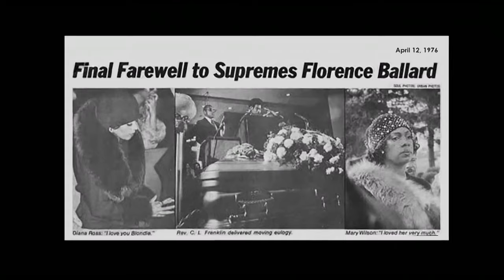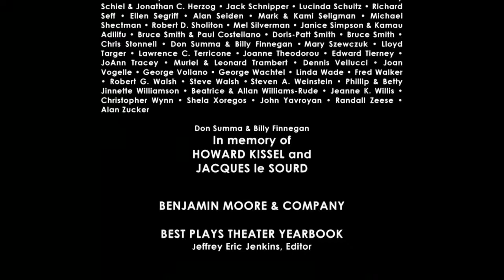The Great JENNIFER HOLLIDAY on THEATER TALK in 2016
Actress Jennifer Holliday talks about her return to Broadway, playing in the Tony Award-winning revival of "The Color Purple." Holliday also reminisces about appearing in the original production of "Dreamgirls" directed by her mentor Michael Bennett, beginning when she was 19 years-old.

She won the Best Actress Tony Award for "Dreamgirls" and became a star, but as she explains to us, the undertow from that heady experience led to years of struggle with depression and obesity. Eventually Holliday overcame those problems and dropping over 150 pounds (a weight loss she has sustained for more than 20 years), and she now continues her remarkable career, co-starring in The Color Purple as the lithe and sexy "Shug Avery."

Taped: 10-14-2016